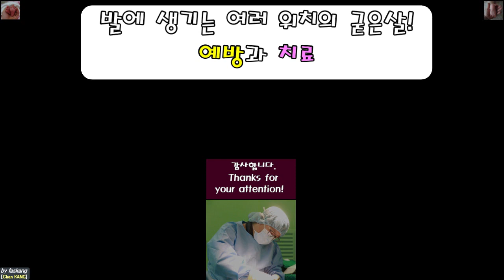519.(환자용) 발에 생기는 '굳은살'과 '피부못'의 예방과 치료. Callus & Corn on Foot [강함정이.Chan KANG.충남대병원]